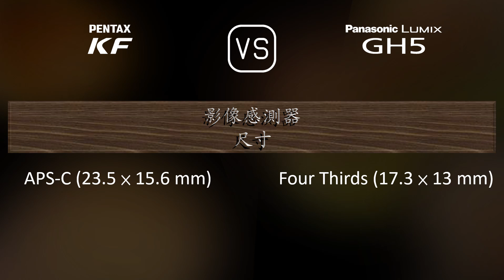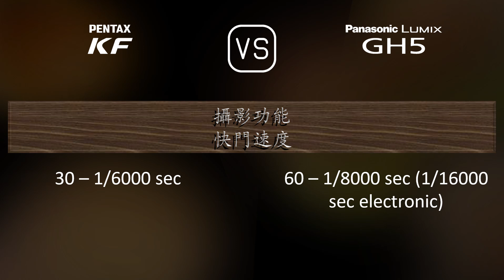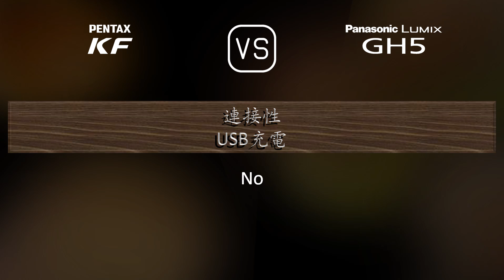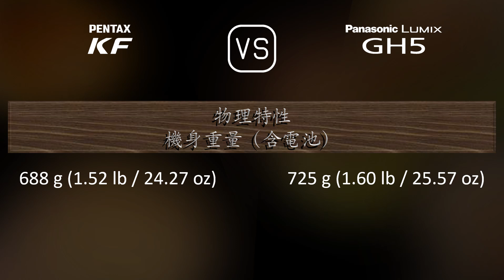Pentax KF 與 Panasonic Lumix GH5 的規格比較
本片是 Pentax KF 與 Panasonic Lumix GH5 的功能概述和規格比較 (comparison of specifications)，希望對您有所啟發。感謝您的支持。

00:25 推出
00:33 機身
00:40 影像感測器
01:01 影像
01:16 光學與對焦
01:41 屏幕
01:58 取景器
02:13 攝影功能
03:06 錄像功能
03:20 儲存
03:24 連接性
03:49 物理特性
04:07 雜項